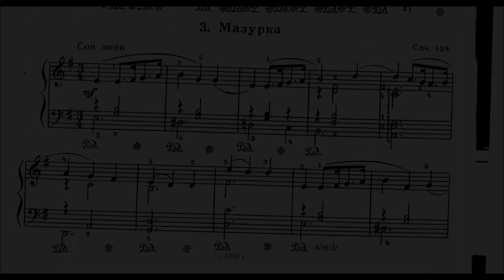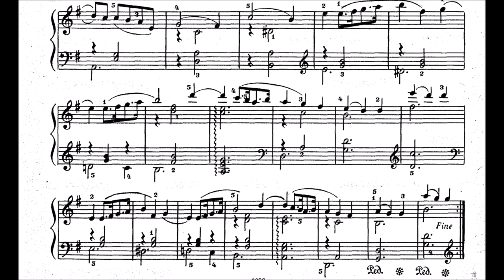Viktor Kuprevich: Mazurka, Op. 138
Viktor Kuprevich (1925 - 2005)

Amost nothing is known about Viktor Kuprevich. He was born in Kaunas, Lithuania. He studied composition at the Moscow Conservatory with Anatoly Alexandrov. A prolific composer, his output includes ballets, oratorios, orchestral, instrumental and vocal works. He wrote 2 orchestral Symphonies, Nos. 1 (1960) and 2 (1969).